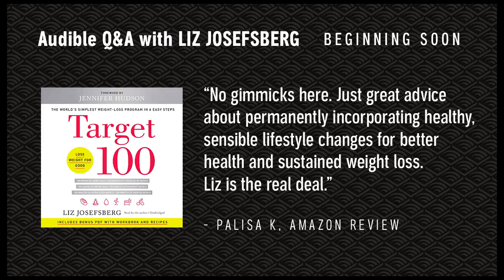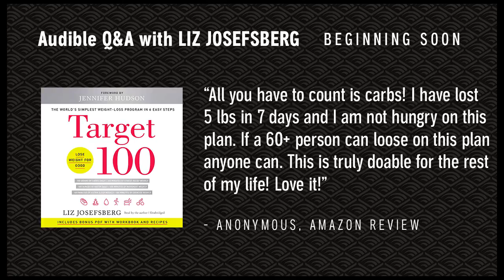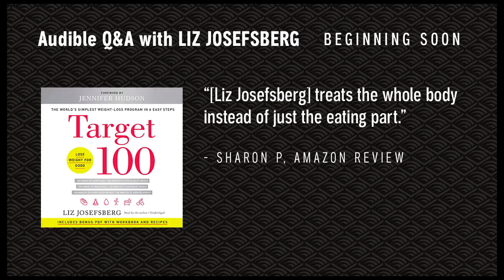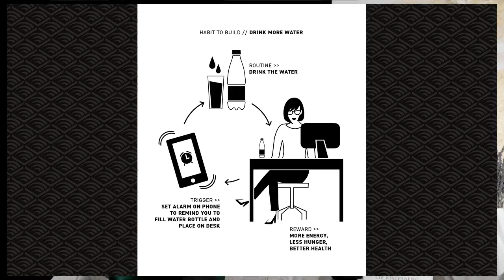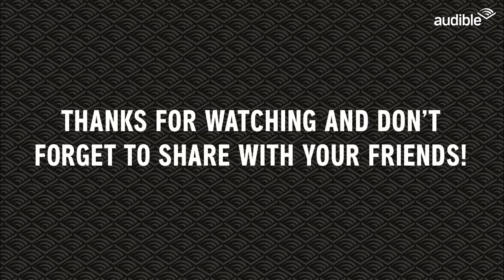Interview with Author Liz Josefsberg on Her Self-Care Manual 'Target 100' | Audible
Watch our live conversation with celebrity weight-loss coach and self-care expert Liz Josefsberg. Josefsberg discusses her personal weight-loss journey and how it led to a career of helping people change their lives by prioritizing themselves. 'Target 100' gives tips, worksheets, and powerful insights to help individuals fine-tune a range of weight-related behaviors.